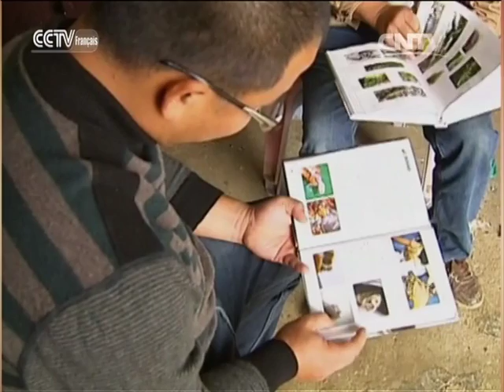L’élevage de tortues géantes par deux frères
Fortune créative 08/08/2016 L’élevage de tortues géantes par deux frères

 Nous allons partager avec vous une histoire fascinante sur une entreprise ou start-up, ainsi que les secrets de sa réussite.